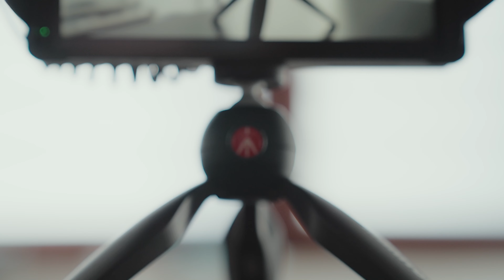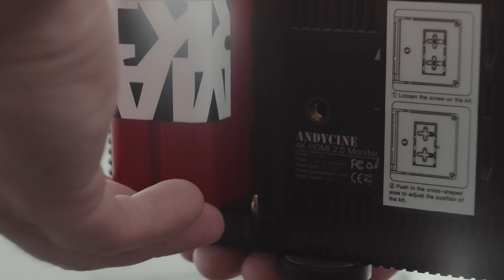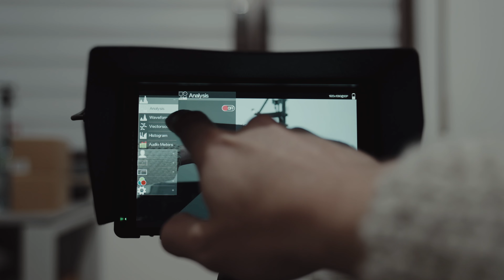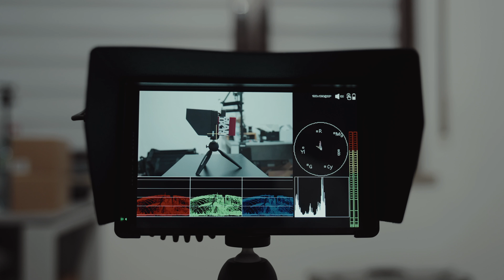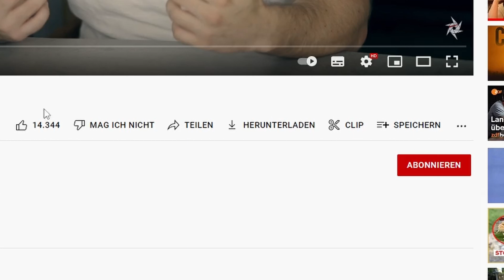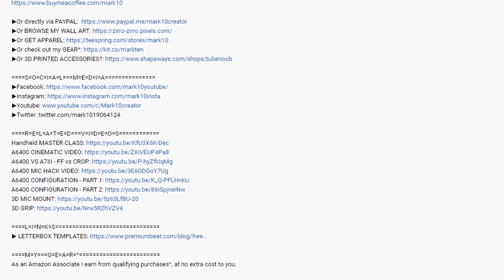Budget Remote Viewing Setup feat. Andycine C7 Lite 7" Touch Screen Monitor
A neat littel setup for a budget directors monitor featuring the Andycine C7 Lite.

▶ AWESOME STOCKFOOTAGE (2 months free)
▶ AWESOME MUSIC (2 months free)

T=A=B=L=E===O=F===C=O=N=T=E=N=T=S
00:00 INTRO
00:39 PARTS
01:37 TRANSPORT CASE & ACCESSORIES
02:07 THE BUILD
03:09 I/O
03:51 MONITOR FEATURES
05:14 WHY LUT SUPPORT IS IMPORTANT
05:44 OUTRO

*=US=UK=CA=DE=FR=ES=IT=JP
Some of the links in my video descriptions are Amazon affiliate links, which means at no extra cost to you, I will make a small commission if you click them and make a qualifying purchase.